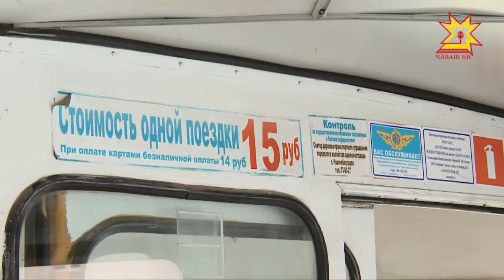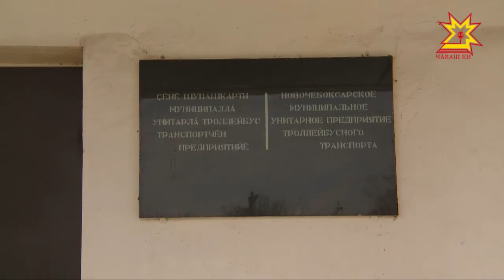С 6 февраля в Новочебоксарске подорожал проезд в общественном транспорте.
Это коснулось и троллейбусов, и автобусов, и маршруток. При наличной оплате за билет в транспорте новочебоксарцы теперь платят на два рубля дороже, чем раньше. Мои коллеги прокатились на троллейбусах в городе химиков и узнали, почему люди выбирают этот вид транспорта и с чем все таки
связано повышение тарифов.